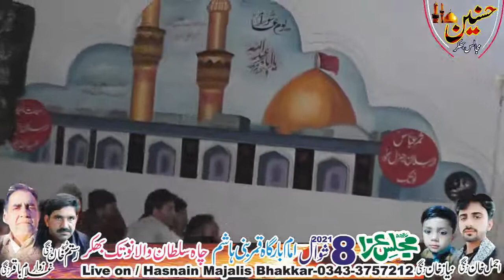Zakir Nusrat Abbas Chandia Majlis Aza 8 Shawal 2021 Sultan Wala Notak